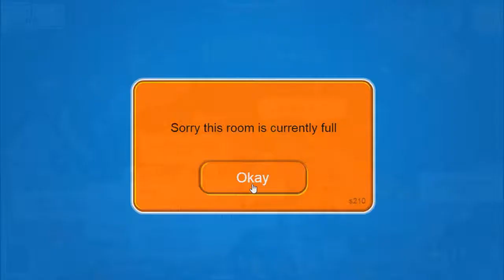Club Penguin Rewritten: Meeting DJ Maxx (Halloween Party 2020)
Very epic background